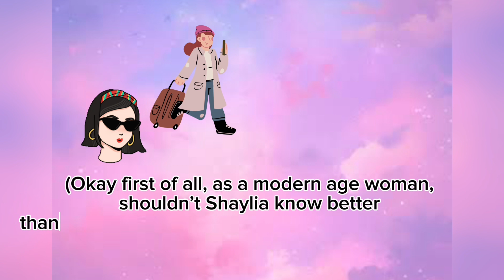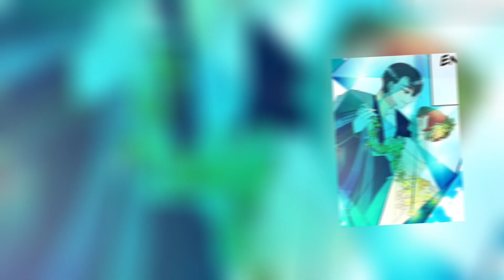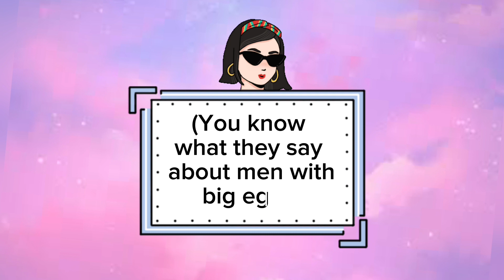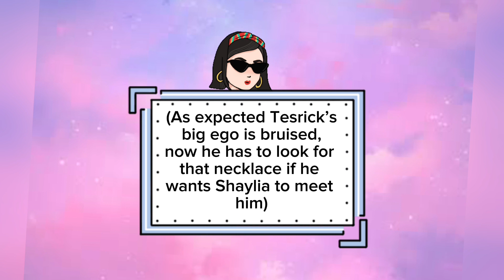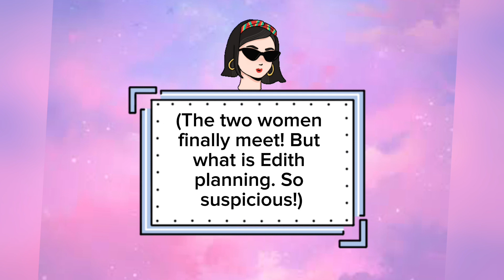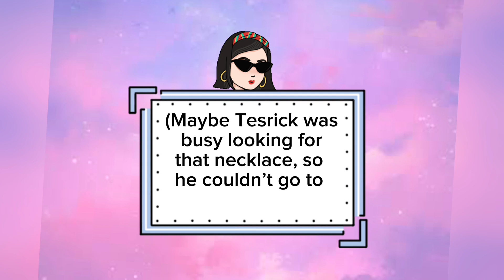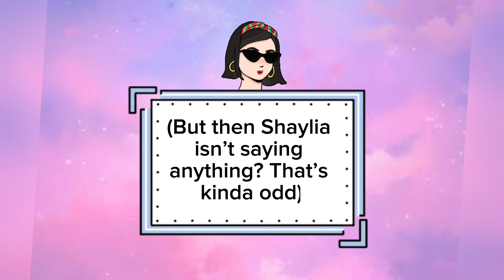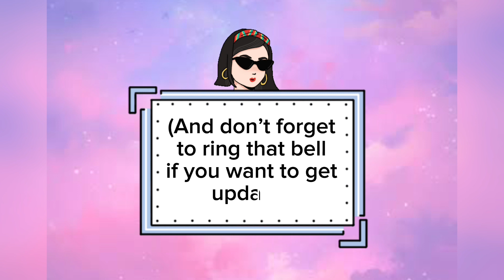She woke up as the villainess, and her fiancee is meant to end up with the heroine! (Part 2)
Story:
Manhwa recap "The Limited Princess." ❤️❤️❤️

Yun Jae-un, an average office worker suddenly wakes up in a fantasy world, inhabiting the body of Princess Shaylia - the villainess of a novel she once enjoyed!

Trapped inside, Jae-un navigates her new life as the infamous Princess. Can she rewrite the story and achieve her own happily-ever-after instead? 😍😍

00:00 Intro
00:08 Chapter 5
07:02 Chapter 6
12:15 Chapter 7
17:20 Chapter 8
23:46 Chapter 9
30:04 Chapter 10
35:20 Chapter 11
41:37 Chapter 12
46:29 Chapter 13
51:05 Chapter 14
55:28 Chapter 15